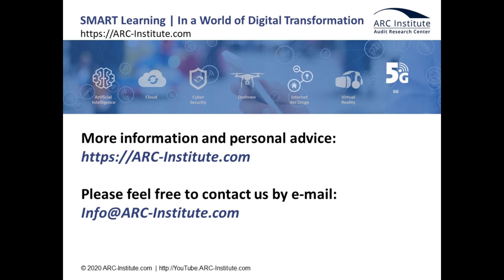Triskelion FR | ARC Institute gestion du temps et productivité personnelle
Serious Business Game for Time Management and personal productivity
Triskelion n'est pas un cours de gestion du temps, mais plutôt un programme de formation qui apprend à utiliser un système de travail testé et suivi par un grand nombre d'utilisateurs. Ce système offre les techniques et les outils les plus performants à ce jour.

Triskelion is suitable for all audit professionals, especially those who want to increase their efficiency and productivity, have a heavy workload and / or have stress management issues.

The combination of gamified learning, gamification elements, simulation and complete contents make s Triskelion the most efficient way to learn to manage your time. Watch the trailer and discover the real time management system.

ARC Institute et la société de production GL de serious business games la plus primée et la plus performante, et l'ARC Institute travaillent ensemble dans le cadre d'un partenariat exclusif pour la production de jeux éducatifs commerciaux pour les pays germanophones de la DACH. Contactez-nous en tant que partenaire de formation exclusif. Avec vous, nous développerons des concepts pour le développement de vos employés indépendamment du temps et du lieu, dans un maximum de 11 langues simultanément, dans le monde entier. Créez une nouvelle expérience de formation pour vos employés !

L'ARC Institute est l'un des principaux groupes de réflexion stratégique sur la numérisation dans le secteur de l'éducation aux affaires

L'ARC Institute soutient ses clients dans tous les secteurs industriels en leur proposant des services de formation et de conseil tout au long de la chaîne de valeur des connaissances. L'ARC Institute est la marque ombrelle de l'innovation et du haut de gamme.
L'ARC Institute se concentre sur la mise en réseau entre la science et la pratique.

L'accent est mis sur la poursuite et le nouveau développement en coopération avec des experts, des entreprises et des associations afin de maintenir la pertinence pratique et de développer des méthodes, des outils et des concepts applicables. Les résultats, qui ont été élaborés en dialogue avec des experts de l'industrie, servent aujourd'hui de lignes directrices et de possibilités d'adaptation de la pratique afin d'accroître le bénéfice global de l'entreprise à long terme et de manière durable.

Nous nous concentrons sur les sujets qui ont un impact significatif sur les performances de nos clients. Notre objectif est d'améliorer durablement les performances des entreprises et des départements RH soutenus.

Nous avons de grandes attentes vis-à-vis de nous-mêmes et de notre travail, et c'est pourquoi nous nous attaquons à des problèmes critiques et créons des solutions individuelles et sur mesure. Avec nos clients, nous façonnons l'avenir en développant de nouvelles façons de relever les défis importants auxquels nous sommes confrontés et de répondre aux attentes diverses de nos parties prenantes.
Actuellement, l'ARC Institute soutient non seulement des institutions supranationales de premier plan, mais aussi de nombreuses sociétés cotées en bourse et des caisses d'épargne dans le cadre de projets de recherche, de conseil et de développement des ressources humaines.